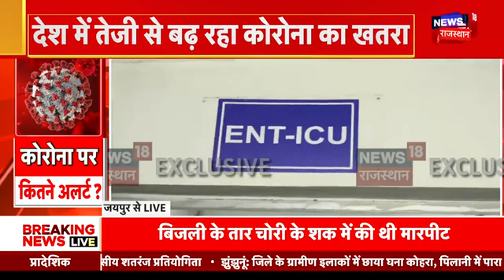Corona Cases in Rajasthan : राजस्थान में कोरोना के बढ़ने लगे केस, आज होगी अस्पतालों में मॉकड्रिल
Corona Cases in Rajasthan : राजस्थान में कोरोना के मामले लगातार बढ़ते जा रहे है। चिकित्सा विभाग की ओर से कोरोना को लेकर अलर्ट जारी किया गया है। अब आज प्रदेश में सभी अस्पतालों में मॉकड्रिल होगी। अस्पतालों में संसाधनों की जांच होगी।